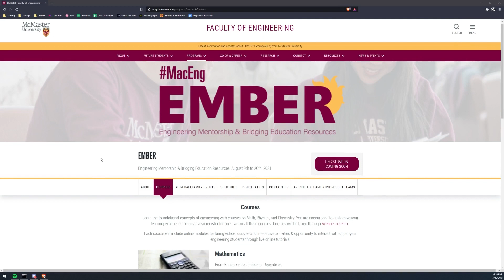EMBER 2021 | Engineering Mentorship & Bridging Program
Meet EMBER. Our Engineering Mentorship and Bridging Education Resources program. Get a head start on your university career. EMBER prepares students who are entering their first year of Engineering, the Bachelor of Technology program, Computer Science and Integrated Biomedical Engineering and Health Sciences for academic and social success. This two-week online program is a combination of live tutorials and self-paced learning modules that will get you ready for September.